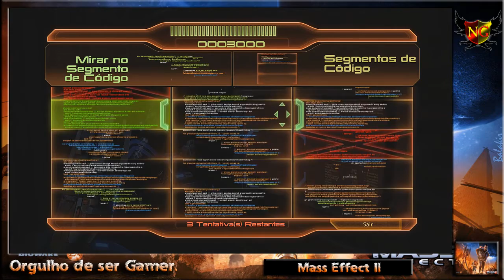Mass Effect 2 Brasil #31 Missão de Lealdade da Miranda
Mass Effect 2 começa em 2183, semanas depois dos acontecimentos de Mass Effect. Commander Shepard e a tripulação da nave Normandy estão patrulhando algumas partes da galáxia a fim de encontrar quaisquer sobreviventes da raça robótica Geth, quando são atacados por uma nave desconhecida. Essa nave acaba danificando muito a estrutura da Normandy e a tripulação é forçada a abandoná-la.

❌Sem divulgação.
❌Sem palavrões.